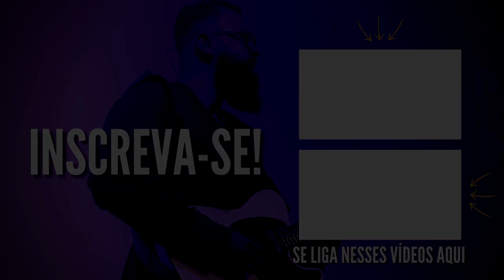FHOP - Povo se prepare (GUITARRA) | SAMUEL LIMA